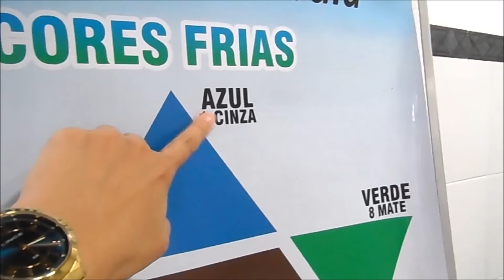A Importância do Teste de Mechas - Meire Regina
Nesse vídeo você vai aprender a importacia de um teste de mechas.
A modelo me procurou pra fazer umas mechas platinadas. Infelizmente o teste de mecchas não me favoreceu.

Isso já aconteceu com você? SE sim deixe seu comentário e me conte como foi.

Meu Instagram 👉 @meireregina2